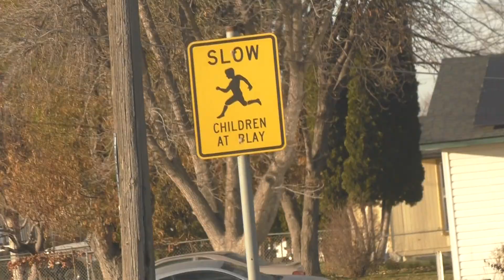House made from quonset hut, and army vehicles to match